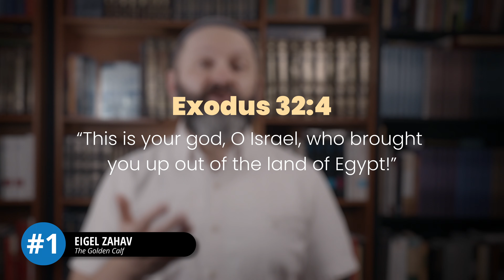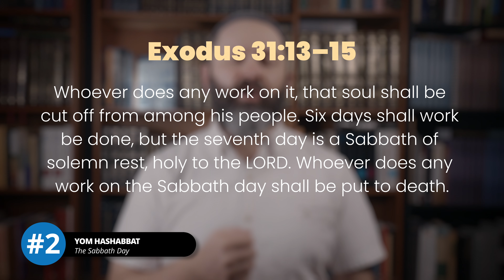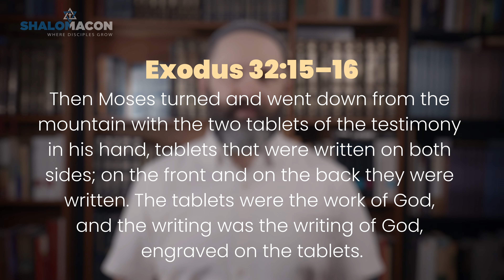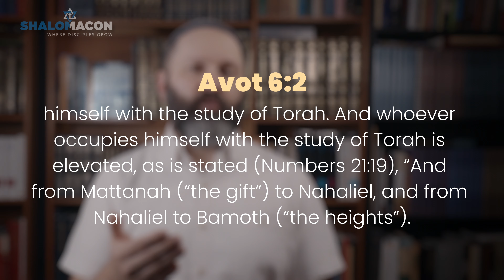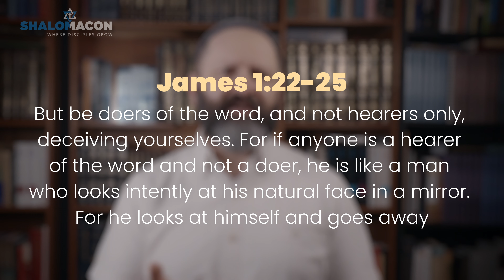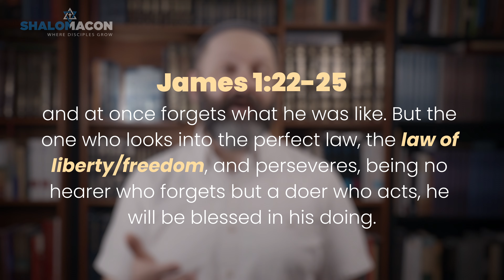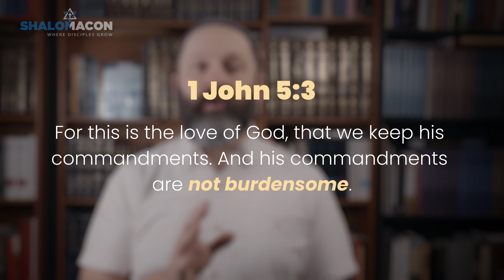Ki Tisa | 5 Minute Torah | Messianic Commentary on the weekly Torah Portion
“We’re not under the Law! You need to stop trying to earn your salvation. No one can keep the Law!"
I'm sure you've heard (or said) all of this before. But what if there were life & freedom in the commandments, rather than bondage? Enjoy "Freedom on the Tablets", this week's 5 Minute Torah on Parashat Ki Tisa.

00:00 - Food for Thought
00:40 - 3 Things You Need to Know About the Torah Portion
03:50 - Messianic Commentary on the Torah Portion

Join Shalom Macon Live! at 11am EST every Saturday (Shabbat) for uplifting Worship Music and Teachings

If you get value from our work, please
consider Supporting Shalom Macon

-- Ways to Support Shalom Macon --

God provides for the work of Shalom Macon through the giving of those who benefit from that work and in turn, give generously to allow it to continue.

Whether you are an in-person or virtual member, your support is vital to sharing the message.

We thank you for joining us!

If you would like to purchase one of Darren's books, please use the links below (also available internationally):
5 Minute Torah, Volume 1
5 Minute Torah, Volume 2
5 Minute Torah, Volume 3
Four Responsibilities of a Disciple
Four Responsibilities of a Disciple (Spanish)
Tefillot Tamid Siddur
Eight Lights Hanukkah Devotional